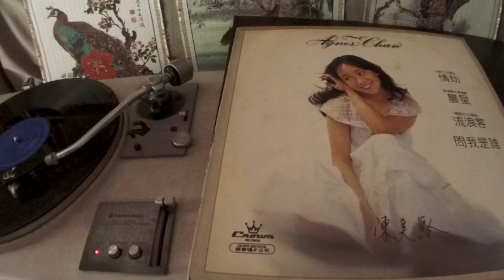陳美齡 Agnes Chan -- a5 想你,想你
CROWN  CST-12-44